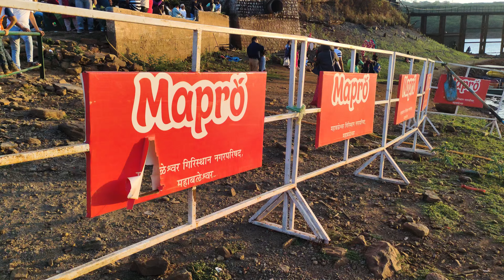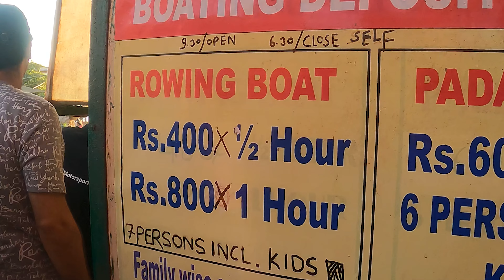TRYING FIRST TIME BOATING AT VENNA LAKE II MUST VISIT PLACE IN MAHABALESHWAR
venna lake is a must visit place in mahabaleshwar. Things to do in mahabaleshwar. You can get taxi and buses easily from everywhere to reach venna lake. This lake is a famous place in mahabaleshwar.

Boat Ticket Fare -
600 for Paddle boat for  1HOUR
Maximum 6 person including childrens

400 for Bowing Boat for 30 Minutes
800 for 1HOUR
Maximum 7 Person including childrens